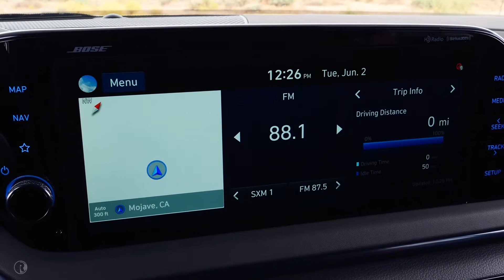2021 Hyundai Sonata N line Interior Exterior Design & Drive Video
2021 Hyundai Sonata N line Interior Exterior Design & Drive Video.

2021 Sonata N Line: Hyundai's Hot New Sedan Gets a High-Performance Look
Sonata N Line expands appeal of new sedan with its sportiest offering yet
Hyundai’s ‘Sensuous Sportiness’ design identity gives Sonata N Line a high-performance look that promises exciting driving dynamics
Sonata N Line underscores rising popularity of N Line as an attractive entry point to Hyundai’s high-performance N Brand